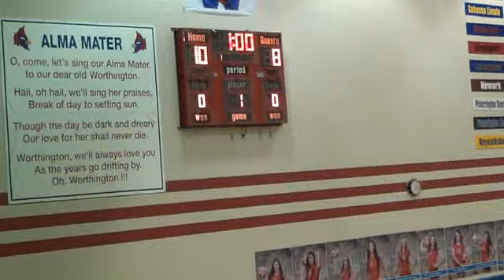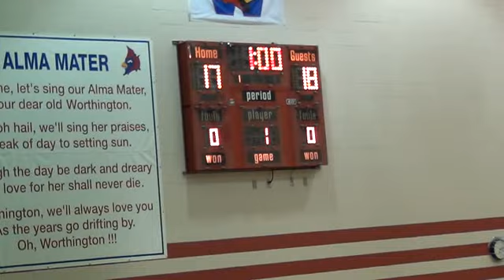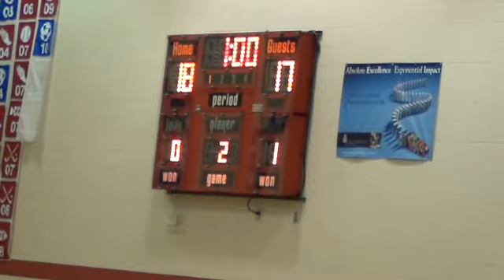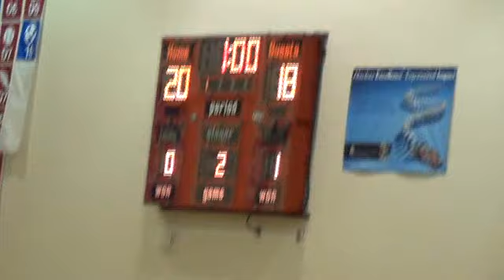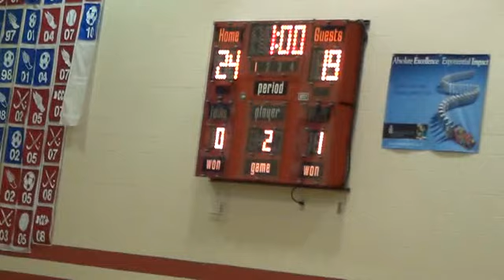TWHS Varsity Volleyball vs Upper Arlington Part1 DivX 16x9 2012_09_20